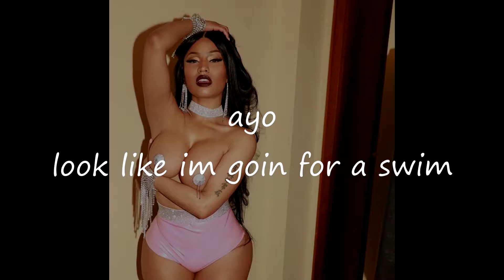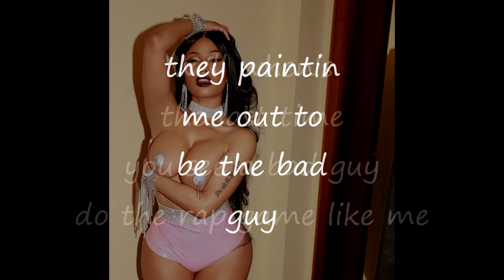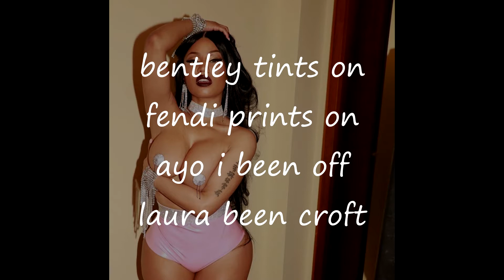Nicki Minaj - Chun-Li Lyrics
Promotional inquiries email